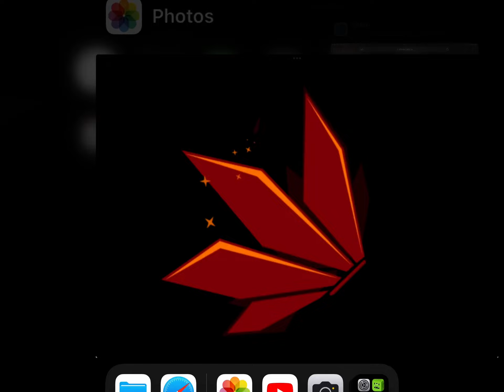Crimson 1 knows where the missile is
He just knows where it is